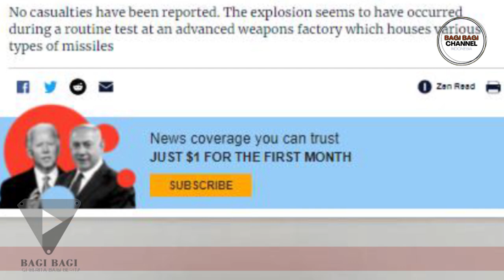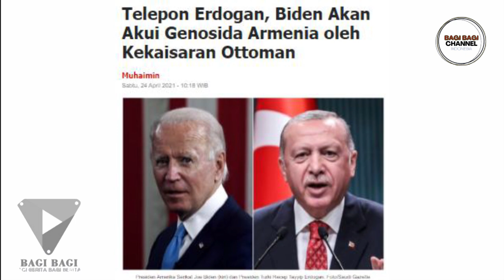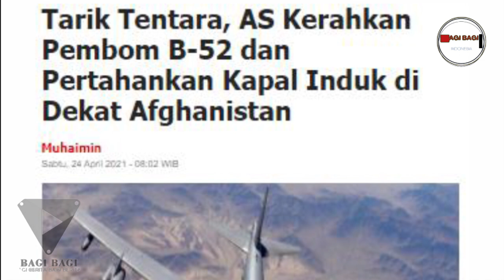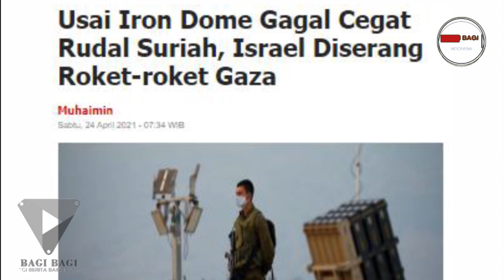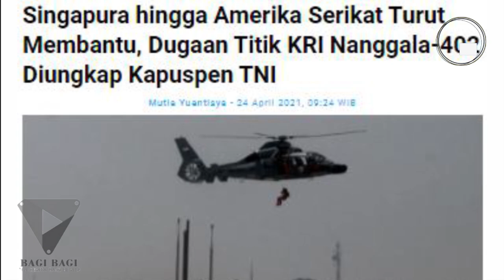SEMUA NEGARA DI DUNIA BERTEPUK TANGAN MENYAKSIKAN HAL INI